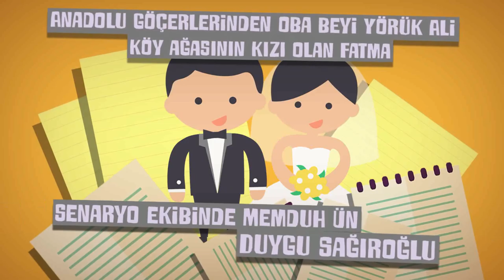Film Başlıyor | Boş Beşik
Edebiyatımızın usta kalemlerinden Necati Cumalı'nın 1949 tarihli tiyatro oyunundan uyarlanan Boş Beşik; Fatma Girik ve Tugay Toksöz'ün başrolü,  Orhan Elmas'ın yönetmenliğinde tekrar hayat buluyor.